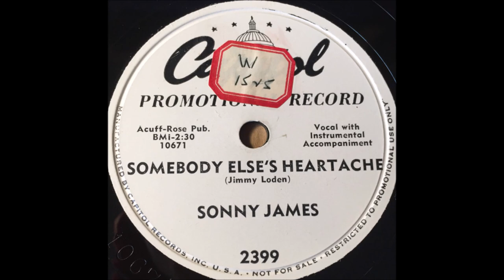Early Sonny James - Somebody Else's Heartache [1952].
[Written by Jimmy  Loden]

Issued on Capitol F 2399 A

Recorded 17 September 1952 - [no. 2771, 14:00 -17:00] -
Sonny James [vcl solo], Chet Atkins [gt], Eddie Hill [gt],
Jerry Byrd [steel gt], Lightning Chance [bass].

1957  1st. C & W Recording Artist on Ed Sullivan Show
1961 Star on Hollywood Walk of Fame
1967 Co - Hosted FIRST CMA Awards Show
2007 Country Music Hall of Fame